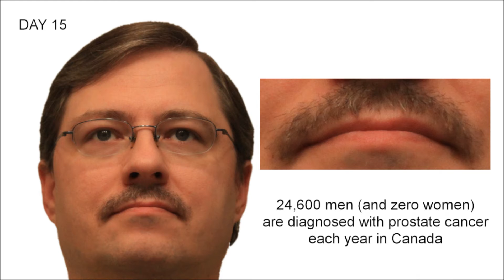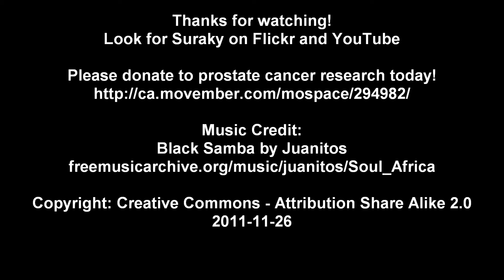A Mo-vember Timelapse Movie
Every November thousands of men grow moustaches to help raise awareness about prostate cancer.  This video documents my journey into exquisite mo-luxury.

The movie is in HD 1080p - Play it full screen to take it all in!

If you live long enough (and are male) you will get prostate cancer.

I thank you,  and my prostate thanks you.

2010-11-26